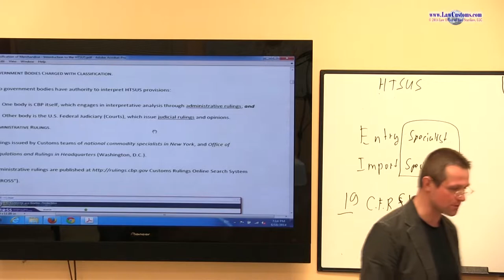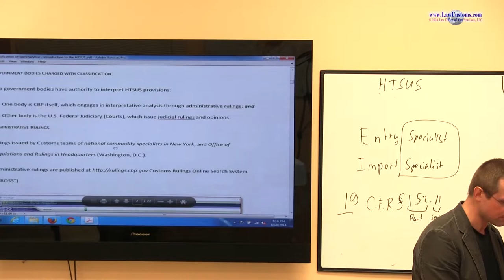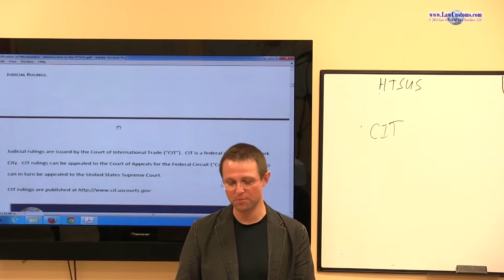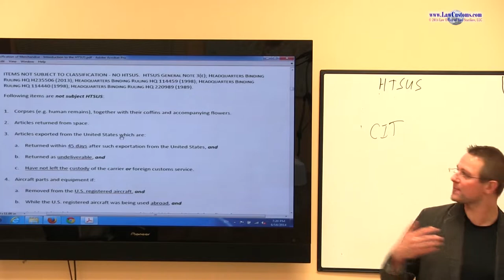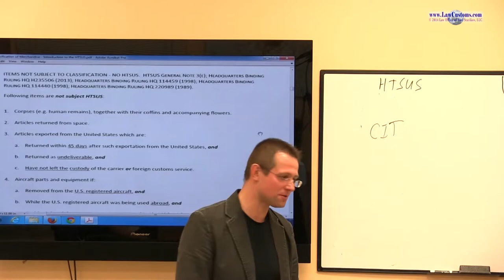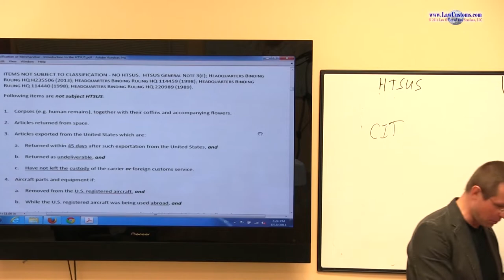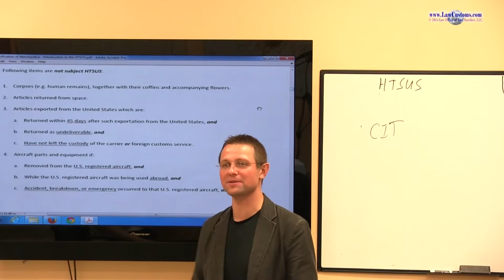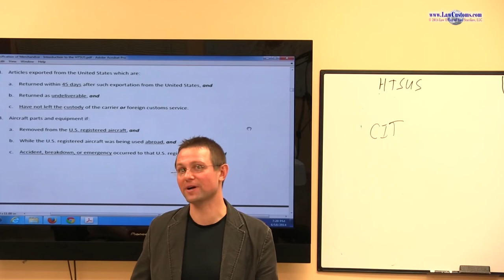Part 3: Introduction to Classification & HTSUS (Oct. 2014 CBLE Class)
Video segment from Customs Broker License Exam Preparation Class (CBLE) that took place in the summer of 2014.  The class was a part of lecture series designed to prepare for the October 2014 Customs Broker License Examination.  The class is an introduction to the Harmonized Tariff Schedule of the United States (“HTSUS”) and how HTSUS principles are applied in classification of merchandise for declaration to U.S. Customs and Border Protection.

Customs Broker License Examination (“CBLE”) Classes are integral part of an ongoing effort under LawCustoms Project.  for details about CBLE preparation classes.